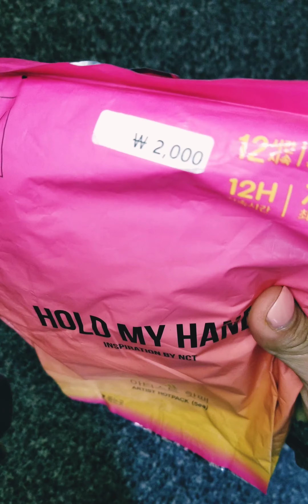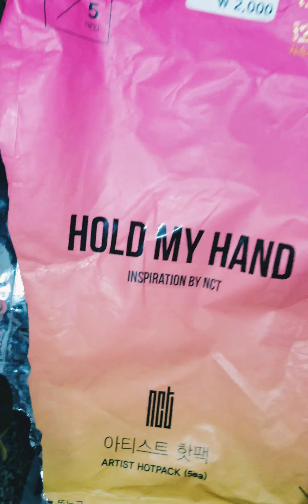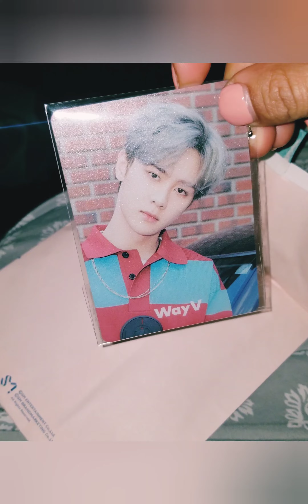NCT Hold My Hand - Handwarmers Patone SM Atrium Unpacking / Unboxing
This video is basically me Unwrapping a very random item I found at sm town in coex ( gangnam) it's part of the pantone collection from 2018. Also I'm very happy with the bonus gift. 🤗
Please comment if you have any questions and suggestions! ✌